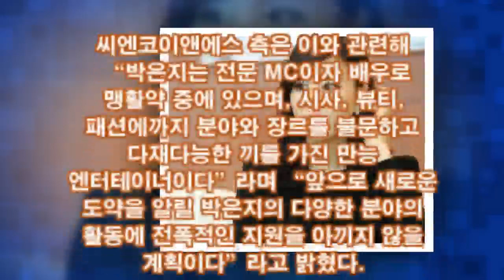박은지- 씨앤코이앤에스와 전속계약 체결 ‘뷰티크리에이터로 활약’...